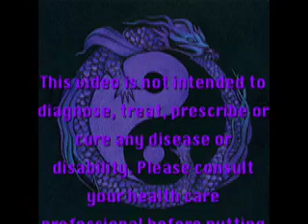Interview with Low Calorie Raw Vegan Bodybuilder Mark Handy (Part 1 of 2)